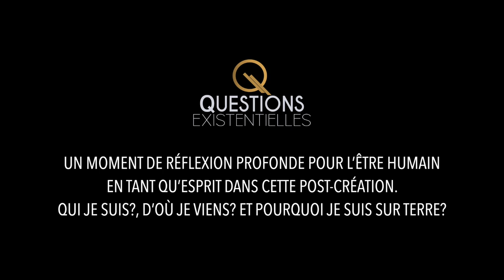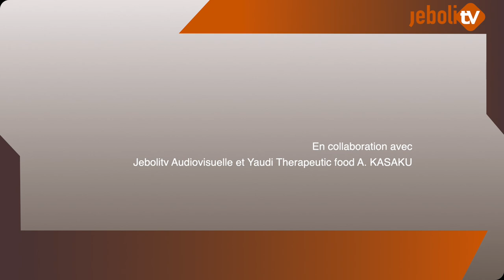NOURRIR BIEN SES CORPS, POURQUOI ET COMMENT? -HD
NOURRIR BIEN SES CORPS, POURQUOI ET COMMENT?
Nous essayons d'échanger sur cette notion de nourrir bien nos corps avec des aliments holistique qui hydrate et apporte de l'énergie. L'Homme conscient est celui qui sait choisir la bonne nourriture pour ses corps et nous sommes ce que nous mangeons. Pourquoi seule la femme qui fut habilité à la préparation de la nourriture avec son énergie magnétique selon la culture africaine ancienne. Cette manière de se nourrir de l'Homme d’aujourd’hui lui empêche de contempler les univers subtiles en tant qu'esprit dans ses différents corps. Suivez cet échange si riche et important en se posant des vraies questions...